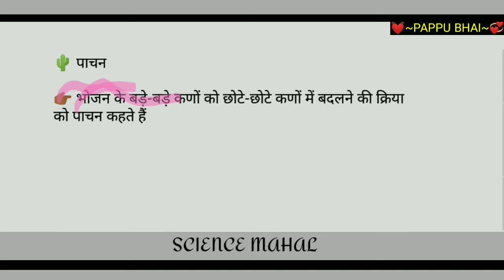पाचन किसे कहते हैं | pachan kise kahate hai | pachan by pappu bhai | pachan tantra kise kahate hain